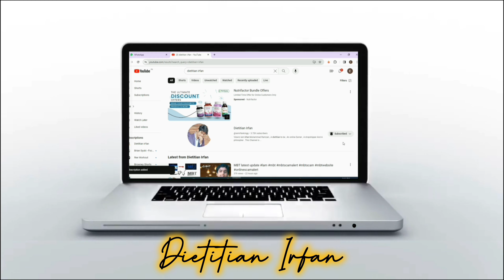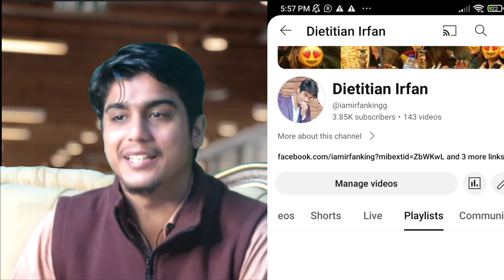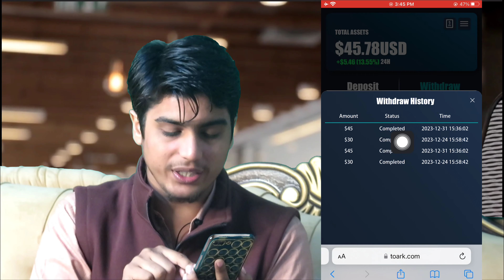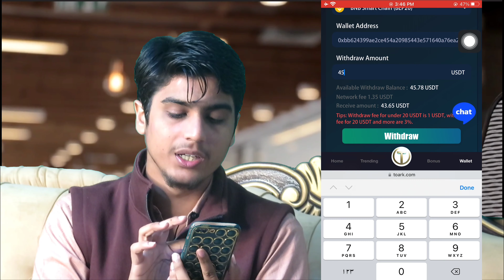Live Withdraw $45 Earn Dollars